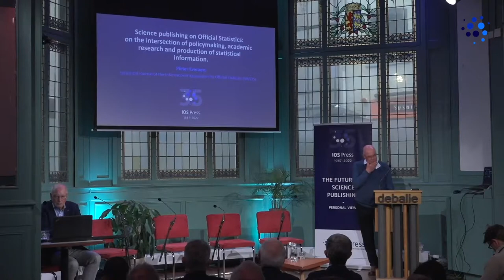"Science Publishing on Official Statistics," by Pieter Everaers, PhD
IOS Press 35th Anniversary (1987–2022)

SYMPOSIUM PRESENTATION

Topic: "Science Publishing on Official Statistics: On the Intersection of Policy Making, Academic Research, and Production of Statistical Information" – The presentation shows how the data revolution, the widening access to all kinds of data, developments in the production methods for statistics, statistical literate societies, and the emphasis on evidence-based decision making impact official statistics and how science publishing in this domain should anticipate the changing environment.

Biography: Pieter Everaers retired in 2018 as director at DG Eurostat, the statistical office of the European Commission. His expertise covers a wide range of official statistics, statistical analysis, statistical capacity development, and governance in statistics. He joined the European Commission in May 2004, closing a 20-year career at Statistics Netherlands.